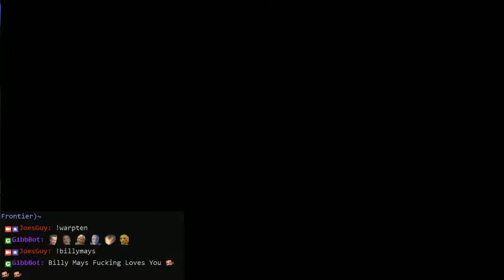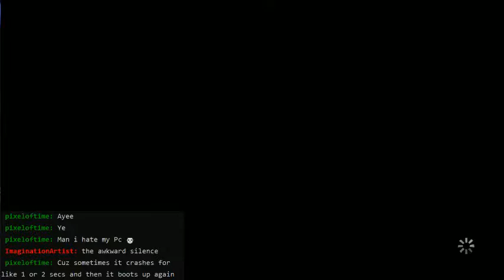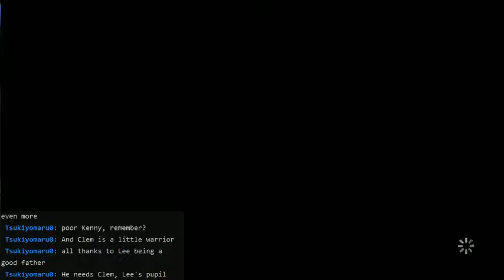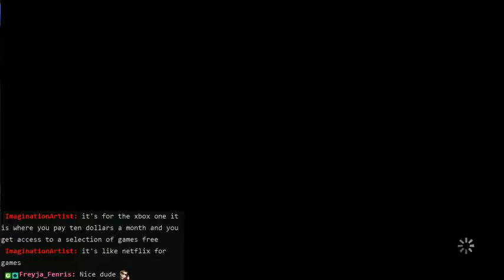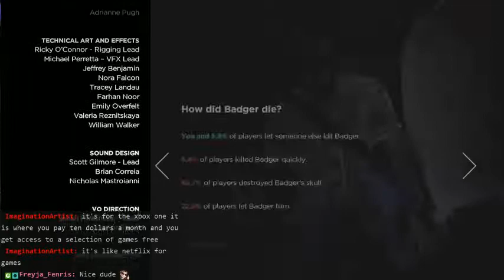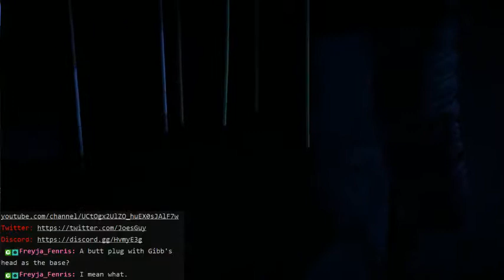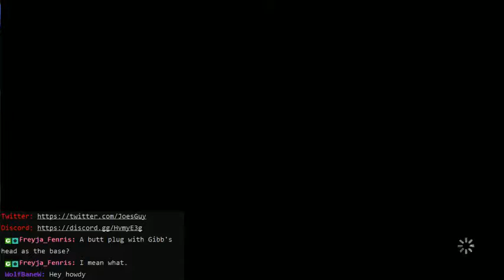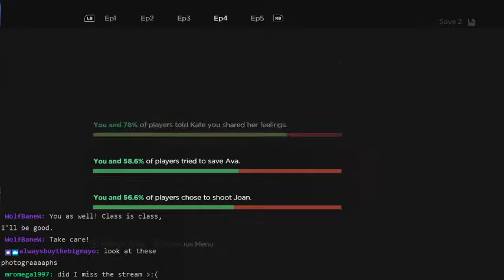Shocktober 2017 - Week 3 - Walking with the Dead Volume 3 (Box Set)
It's week 3 of Shocktober, and we're back in the world of the walking dead, as we follow the journey of Clementine and Javier as they make their way to the community of Richmond. What they find there is more than they bargained for.